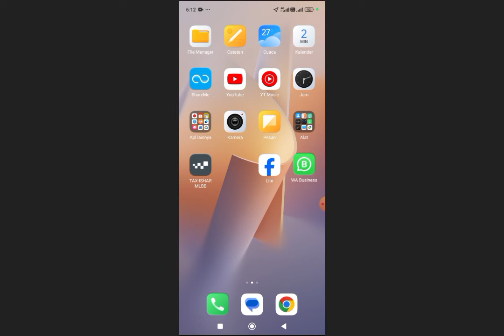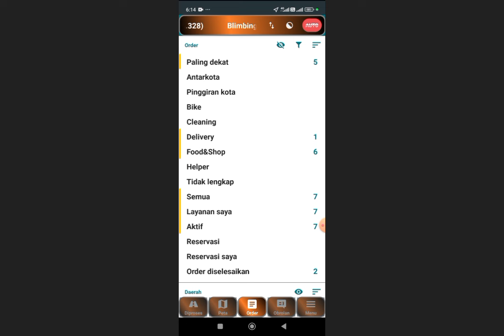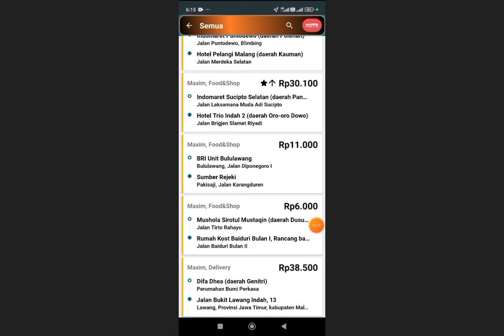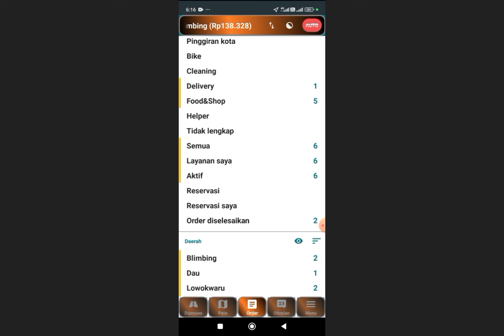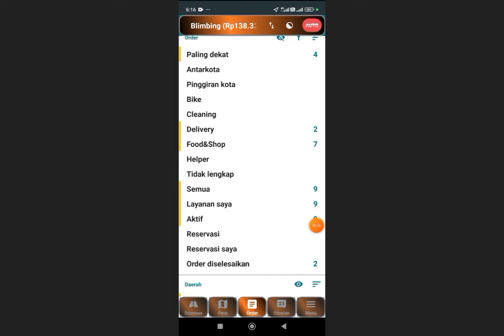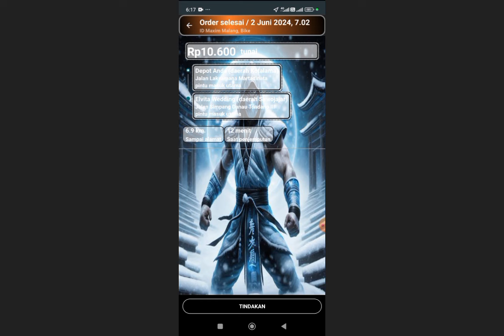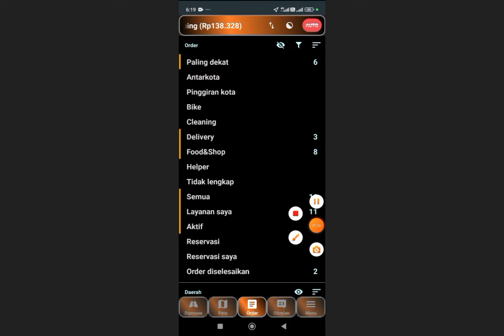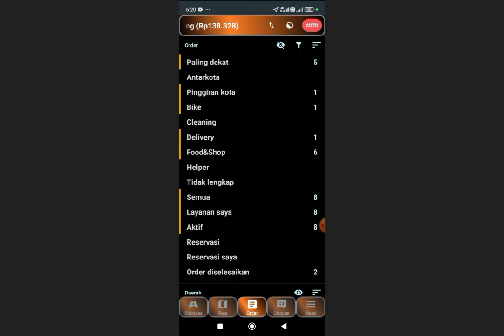MOD MAXIM MORTAL KOMBAT TERBARU 2024 AUTO KONFIRMASI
APK MOD BY : ISHAR OFFICIAL MLBB